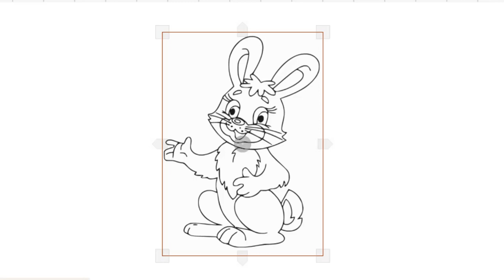HOW TO DRAW BUNNY RABIT EASY-LEARN TO GLITTER ANIMALS RABIT STEP BY STEP-DRAWING AND ART PIC